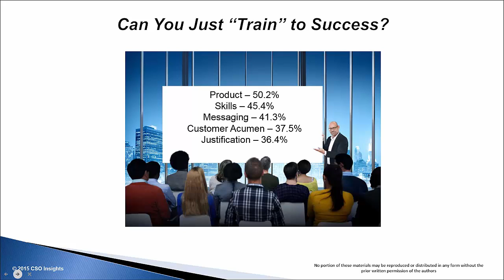Sales Training in 2014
In this excerpt from our recent webinar, Jim Dickie presents research from CSO Inisghts showing sales managers' attitudes and opinion on sales training in 2014.